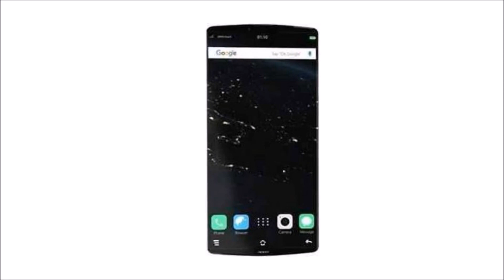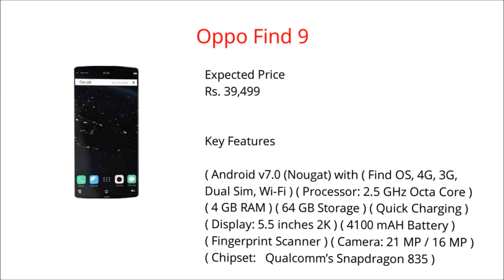Oppo Find 9 Upcoming with best processor (2.5 GHz, Octa Core) ! Chipset: Qualcomm’s Snapdragon 835 !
Oppo Find 9 Upcoming:
MOBILE DETAIL IS HERE.

Expected Price
Rs. 39,499
(Best Guess)

Release date in India
Market Status: No official announcement or confirmation yet.

Key Features

Android v7.0 (Nougat) with Find OS, 4G, 3G, Dual Sim, Wi-Fi
2.5 GHz Octa Core 4 GB RAM 64 GB Storage 5.5 inches 2K21 MP / 16 MP4100 mAH Battery Fingerprint Scanner Quick Charging:

Unique Facts
Upcoming Oppo Phone with best processor (2.5 GHz, Octa Core) Upcoming Oppo Phone with best display (534 ppi)

Oppo Find 9 Specifications:

General Specifications
Launch Date 30 May, 2017 (Expected)
Price Rs. 39,499 (Expected)
Brand Oppo
Model Find 9
Color White, Gold, Champagne, Black
Form Factor Bar
Category Smartphone / Phablet
Dual Sim
Sim Card Dual Nano Sim
Fingerprint Scanner
Network LTE + LTE
Operating System Android V7.0 (Nougat) With Find OS

Storage
Card Slot Micro Sd Card

Camera
Rear Flash Dual Tone LED Flash
Rear Camera Features Geo Tagging, Optical Image Stabilization
Rear Auto Focus Phase Detect Auto Focus
Video Recording 2160p@30fps, 4K

Calling & Messaging
Phone Book Unlimited
SMS
MMS
Instant Messaging

Entertainment/Multimedia
Radio
Headset
Audio Format AAC, WAV, MP3
Video Format 3GP, DivX, MP4
Speaker

Processor & RAM
Processor 2.5 GHz Octa Core
Chipset Qualcomm’s Snapdragon 835

Display
Size 5.5 Inches (Large)
Screen AMOLED Display, Quad HD
Sensors Accelerometer, Proximity Sensor, Ambient Light Sensor, Gyroscope, Fingerprint Identity Sensor
Resolution 1440 x 2560 Pixels, 2K
Pixel Density 534 ppi
Colours 16M
Keyboard Touch
Other Input Features Multi-Touch

Battery
Quick Charging

Connectivity
GPRS
2G GSM 850 / 900 / 1800 / 1900
3G HSDPA 2100 MHz / HSDPA, 21 Mbps; HSUPA, 5.76 Mbps
4G LTE / LTE
WiFi Wi-Fi 802.11 b/g/n, Wi-Fi Direct, hotspot
Bluetooth V4.0
GPS GPS/ A-GPS
USB Port Micro USB V2.0
Edge
Miracast
USB OTG

Additional Information
Items in the Box Handset, Battery, Charger, Data Cable, Headset And User Guide:

With specs score of 82, Oppo Find 9 is an above average phone in price group above Rs. 35,000. Oppo Find 9 comes loaded with Android v7.0 (Nougat) with Find OS operating system. The smartphone has a Octa Core processor running at 2.5 GHz. The device displays a 5.5 inch screen with a resolution of 2560 x 1440 pixel. Other display features include Quad HD and sensors like Accelerometer, Proximity Sensor, Ambient Light Sensor, Gyroscope and Fingerprint identity sensor. The handset is powered with 4100 mAh of battery capacity. The mobile phone also features a front camera of 16 mp and rear camera of 21 mp with digital zoom, video recording and video resolution of 2160p@30fps. The mobile phone supports LTE + LTE network band and operates at frequencies of 2G GSM 850 / 900 / 1800 / 1900 and 3G HSDPA 2100 MHz. The device has multiple connectivity options like 3G, 4G, Wi-Fi, Bluetooth, USB, OTG and GPS. Other features of the mobile phone include dual sim, 4 GB RAM and 64 GB internal memory. The model comes in White, Gold, Champagne and Black colours and is expected to be available online in India starting at Rs. 39,499.